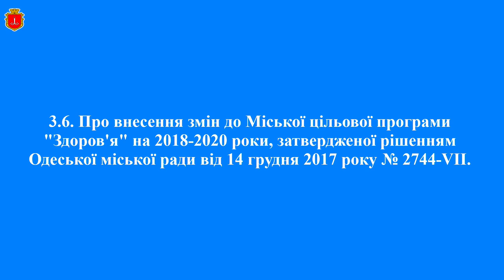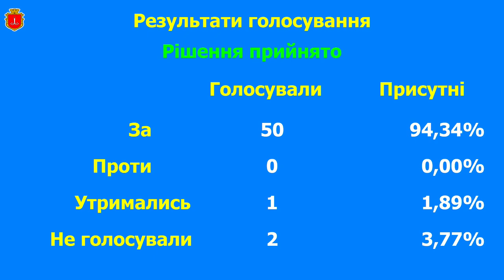О коронавирусе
Комментарий директора департамента здравоохранения Одесского городского совета Елены Якименко